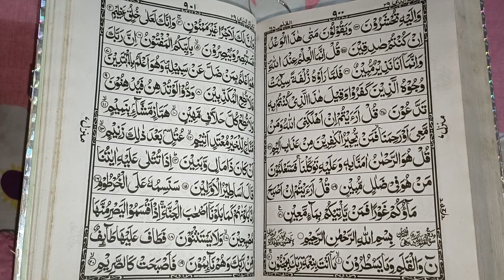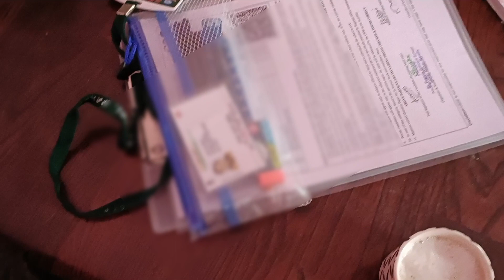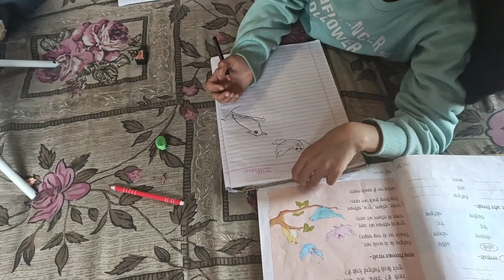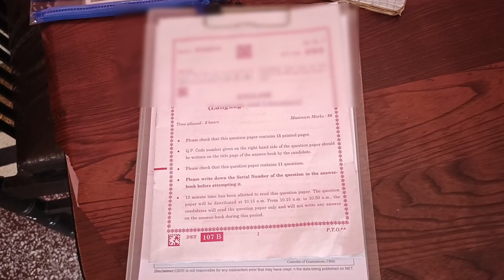Bacchon Ki Taqat Baney Kamzori Nahin 👍 | Saba Siddiqui | Family Vlogs | CBSE Board Exam 2023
Video Title - Bacchon Ki Taqat Baney Kamzori Nahin 👍 | Saba Siddiqui | Family Vlogs | CBSE Board Exam 2023 |

Share my Channel to your family , friends and relatives .